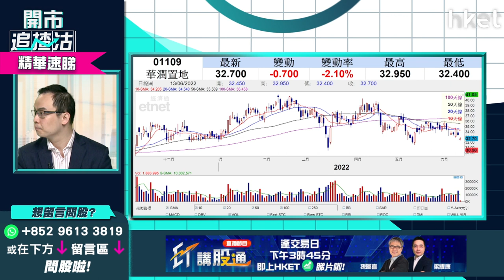【開市追揸沽】（精華）憧憬內地更多內房政策 邊3隻內房股可留意